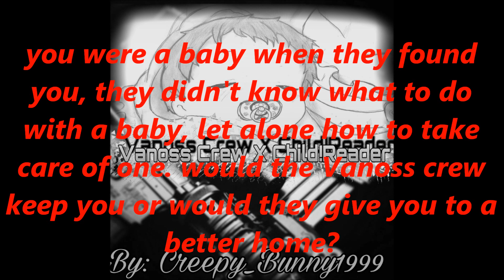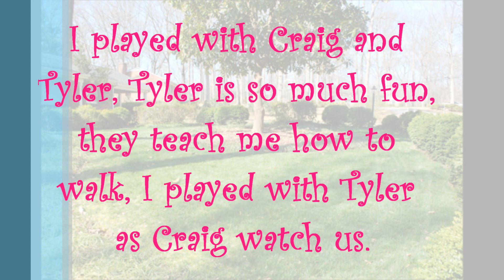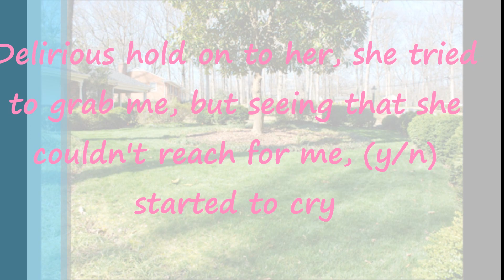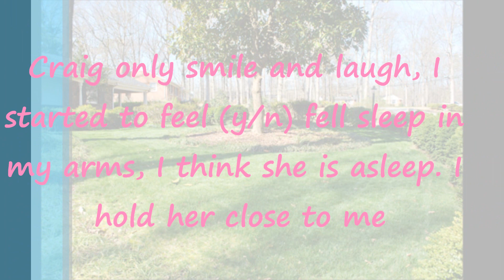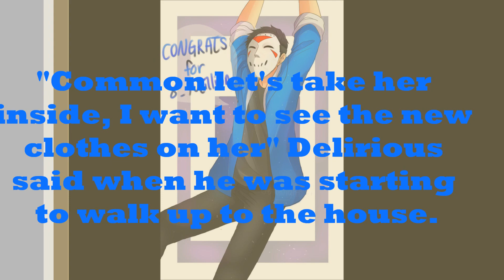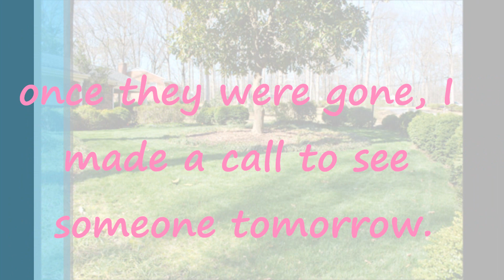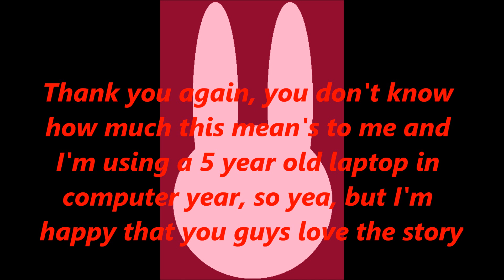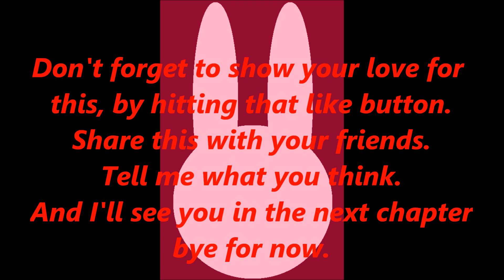Vanoss Crew X Child!Reader (Chapter 4: Who's The Father Today)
you were a baby when they found you, they didn't know what to do with a baby, let alone how to take care of one. would the Vanoss crew keep you or would they give you to a better home?

Video made by me (Creepy Bunny 1999)
A story made by me (Creppy_Bunny1999)
Music is not my own.
Art is not my own.

I hope you enjoy this, it seems that everyone loves you. 😙🙂

I didn't put an end to this one. 😱😳😓

Next chapter the teddy bear outfit is not the only thing that I'm going to make you wear. 😄😈